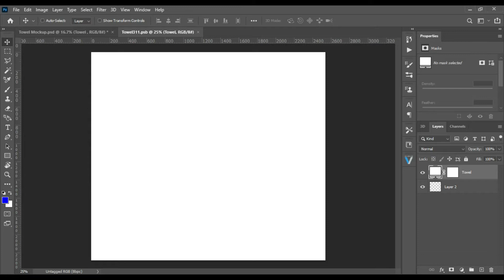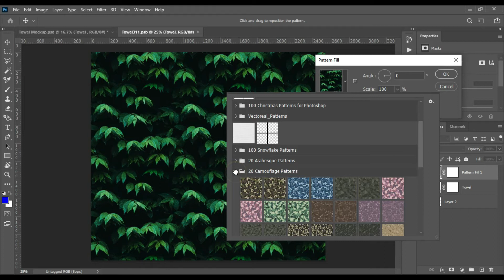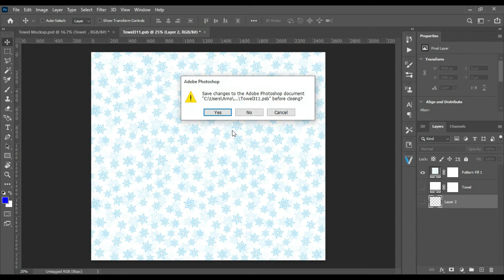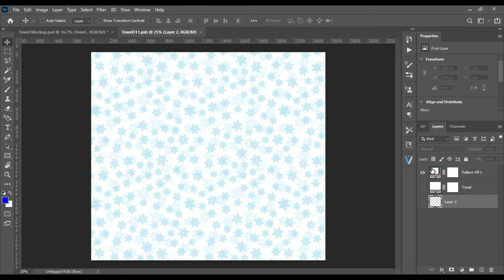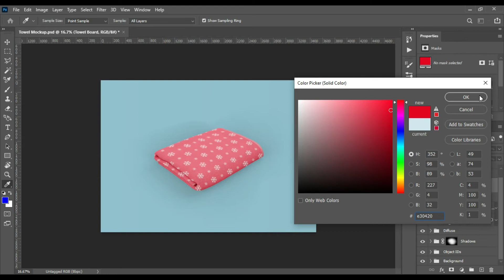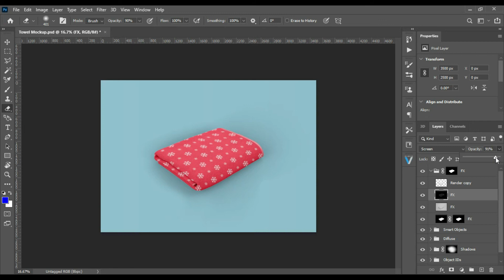How to make a Towel Mockup Easy Steps Photoshop tutorial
Towel Mockup
Easy Steps Photoshop tutorial
How to make a
Towel Mockup